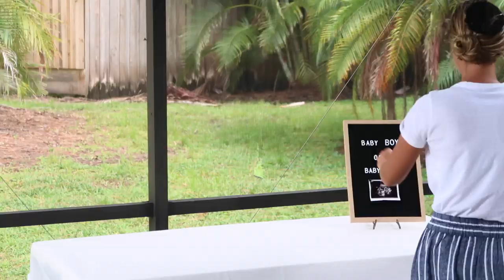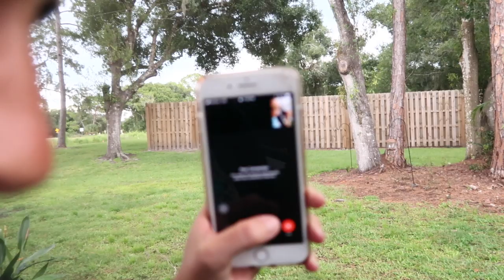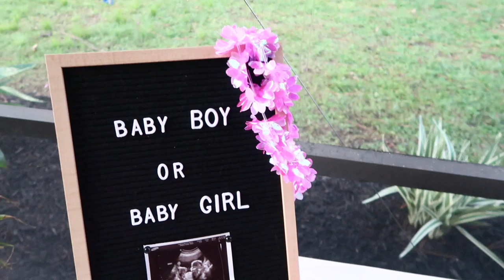BABY GENDER REVEAL 2019!!! | ANOTHER BOY? 💙 OR A GIRL?💝 Mennonite Family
Our baby gender reveal 2019! Is it another boy or a Girl? We are so excited!!

5824 Bee Ridge Rd
PMB 288

 ✔️ Our Dark wall color: Cracked Pepper by Behr:
 ✔️My Coffee Table: Custom made by My Uncle
✔️My Living Room Rug
  ✔️ Ikea Vittsjo Black shelf: